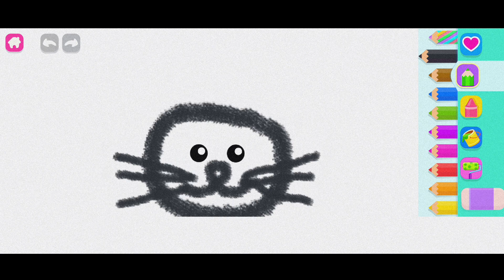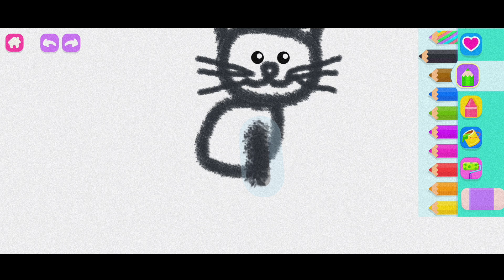How to draw a cat 😺